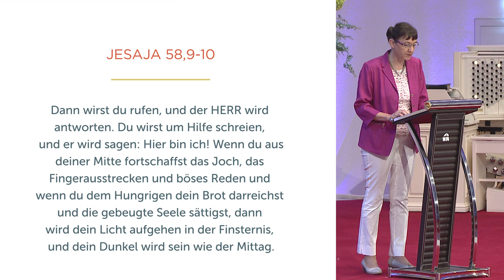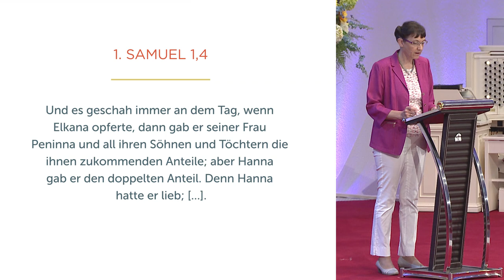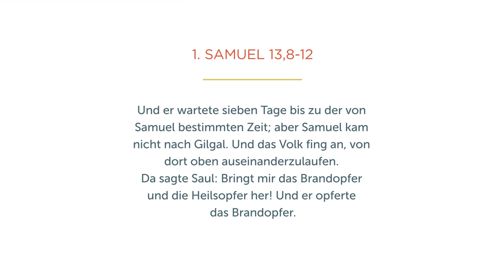Erfahre Segen trotz Verletzungen - Isolde Müller - Missionswerk Karlsruhe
Wie können wir aus dem Kreislauf von verletzt werden und selber verletzen ausbrechen? Nur indem wir unseren Fokus weg von uns auf Gott richten, meint Isolde Müller. Anhand der biblischen Geschichte von Hanna zeigt sie, wie die Bitterkeit aus dem Leben verschwindet und Friede einkehrt, wenn wir unsere Verletzungen an Gott abgeben.